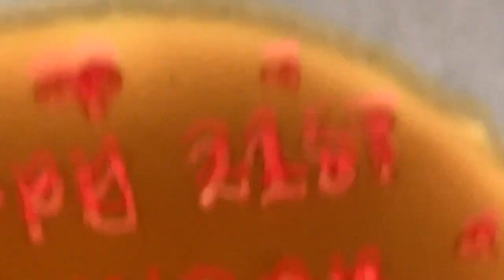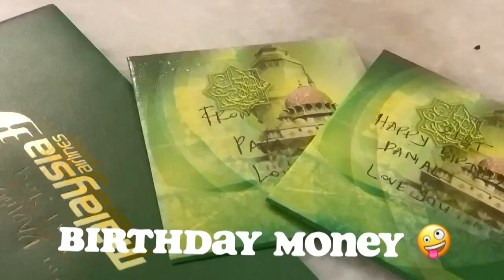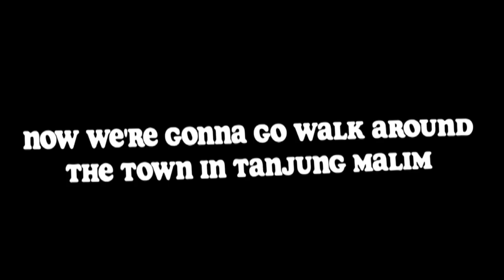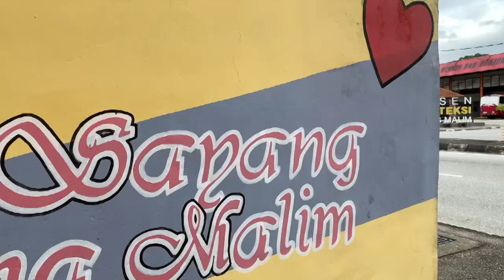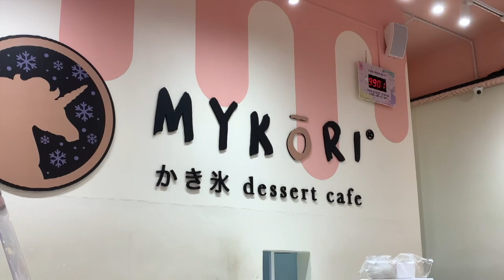MY 21st BIRTHDAY *officially an adult*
✯ social medias: ✯

👻snapchat ➙ dannysreza
🐦twitter ➙ @ughdannyy
🎵spotify ➙ dannysreza

21 birthday vlog, birthday vlog, perak malaysia vlog, becoming an adult birthday vlog,